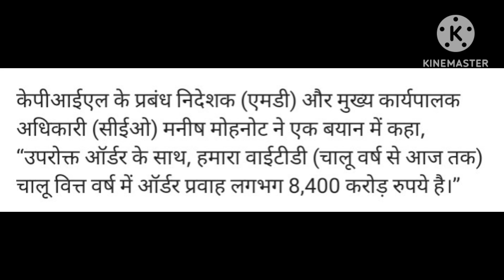Kalpataru Project International Ltd Share letest news / Zen Technology ltd Share letest news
Kalpataru Project share news
Kalpataru project share letest news today
Kalpataru project share letest news
Kalpataru share news
Zen technologies share news
Kalpataru project Q1 Result
Zen tech share letest news
Zen technologies share
Zen tech share
zen tech
zen technologies share letest news today